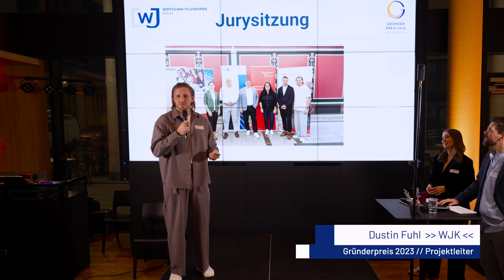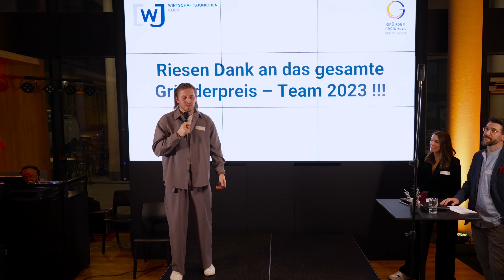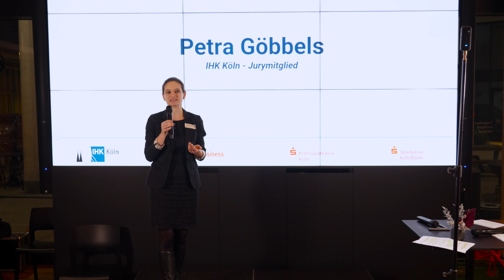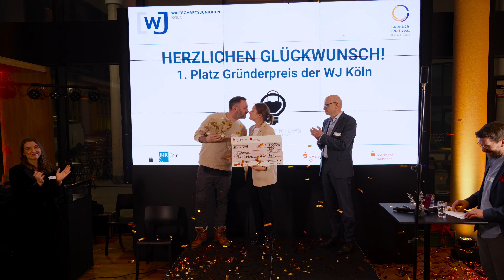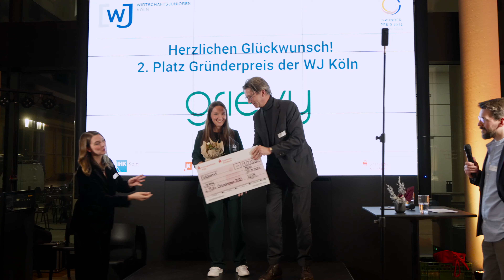Gründerpreis Wirtschaftsjunioren 2023 I The Ship Cologne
Am 30. November 2023 hatten wir die Ehre und die Chance den 27. Kölner Gründerpreis der Wirtschaftsjunioren, filmisch und fotografisch zu begleiten.

Das diesjährige Motto lautete:
Eine Nacht der Innovation im The Ship Cologne

Insgesamt gab es 31 Bewerbungen für den Kölner Gründerpreis, allerdings kamen hier nur die Top 5 weiter um dann im "The Ship Cologne" ihre herausragenden Leistungen zu präsentieren respektive zu pitchen!

Die Veranstaltung gab allen die Gelegenheit, Kontakte zu knüpfen, innovative Ideen zu diskutieren und den Puls der Kölner Unternehmenslandschaft zu spüren. Nach der Preisverleihung erwartete die Gäste ein festliches Buffet, Musik und Tanz.

Das war einfach ein inspirierender Abend voller Innovation, Unternehmergeist und tollen Menschen!
Film & Post by:  Lukas K. Zurawski / impulsive media:arts

2. Kamera
1. Objektiv
2. Objektiv
Ext. Recorder
DJI Ronin RS2
1. Stativ
2. Stativ